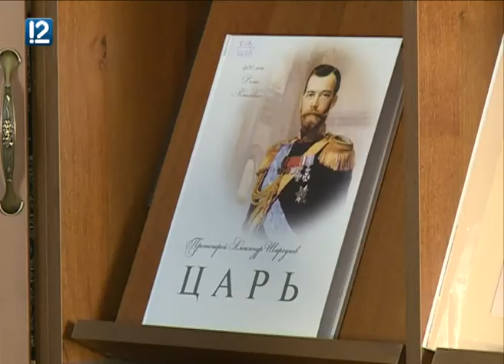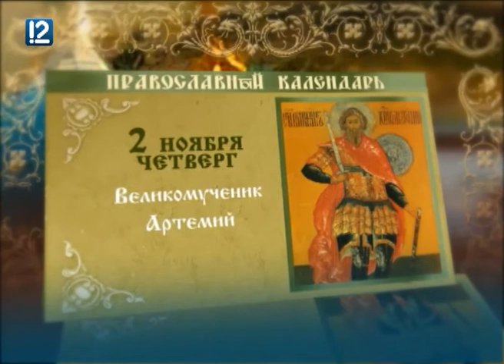Благовест от 02 ноября 2017 года